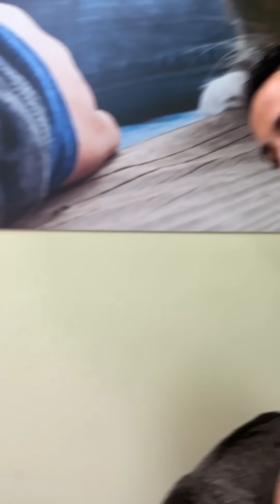No pude resistirme a adoptar un lindo Michi, mi esposa y yo peleamos por elegir el nombre